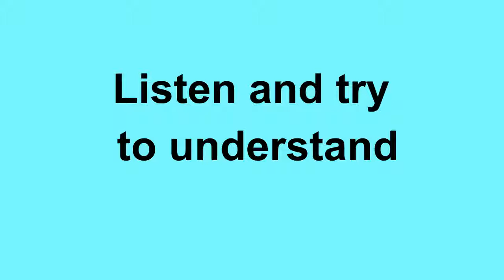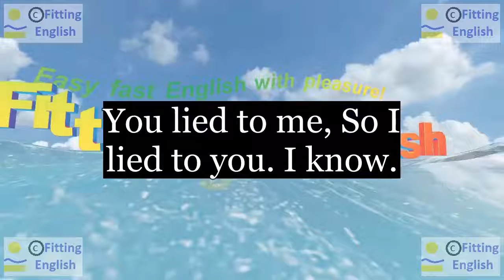Lesson265 Study English through film FOOLS RUSH IN on 3chnl Fitting English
SUBTITLES and NEW WORDS of FOOLS RUSH IN:
I was afraid, I...
I tried to reach you, but I couldn't.
You lied to me, So I lied to you. I know.
I was wrong and I'm sorry, but I'm here now.
reach
HOW TO TRANSLATE this SUBTITLES with NEW WORDS:
LINKS of momentary text translation:
ES reference